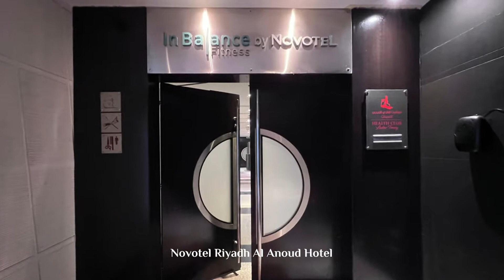Novotel Riyadh Al Anoud Hotel | Welcome Saudi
Get the best hotel deals for Novotel Riyadh Al Anoud Hotel

Get the best deals on Welcome Saudi from top hotel booking sites including Booking, Agoda, Hotels.com & more

The No.1 Travel Search & Review Website in Saudi Arabia